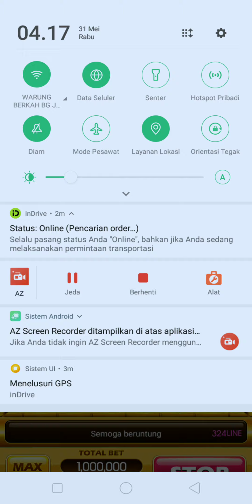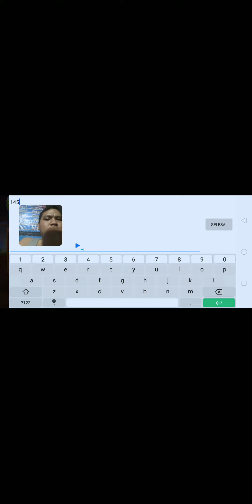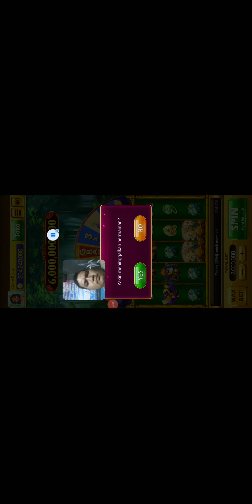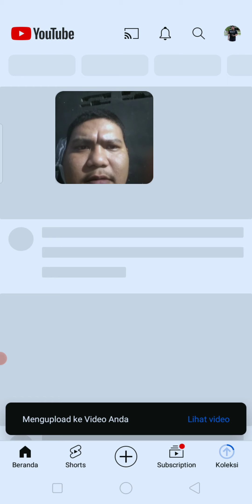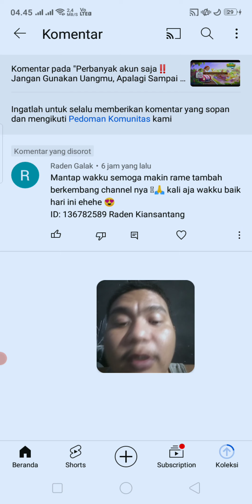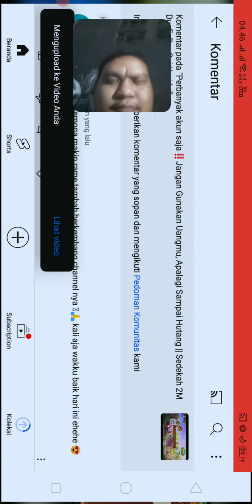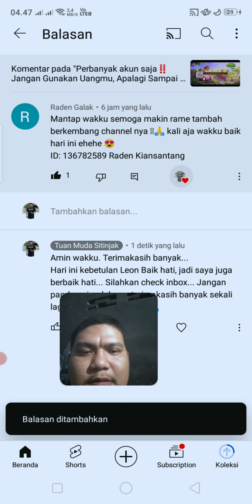GiveAway Gift CHIP‼️Selamat dan selalu doakan yang terbaik || ReNom dan LEONte sedang berbaik hati